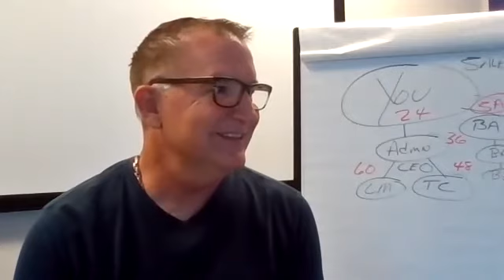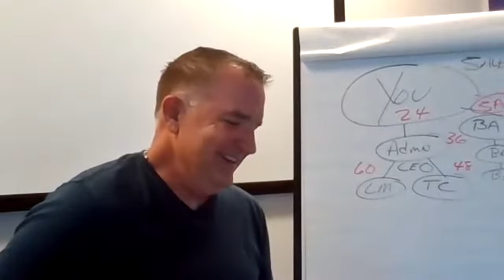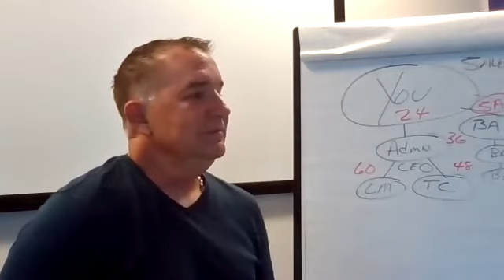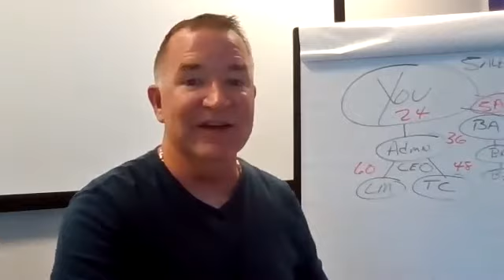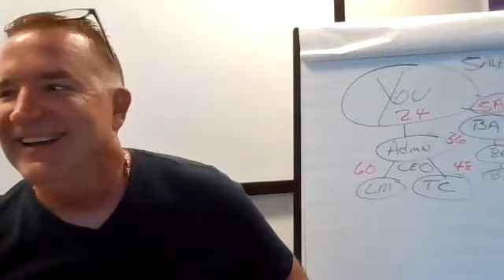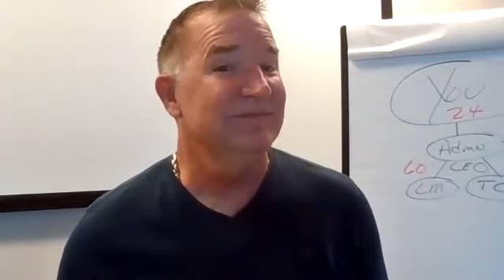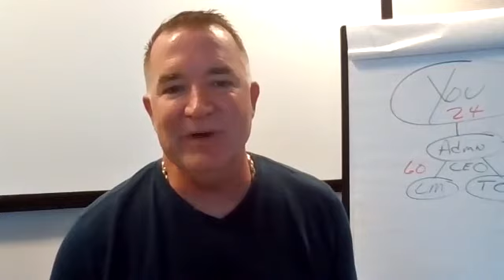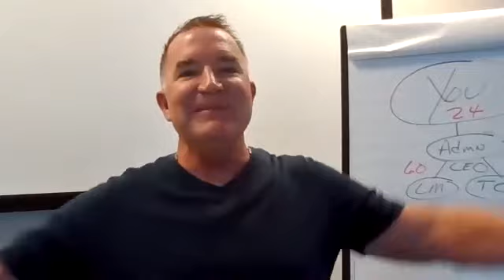Building A Real Estate Career Worth Having / A Business Worth Owning According To The MREA - Part 7